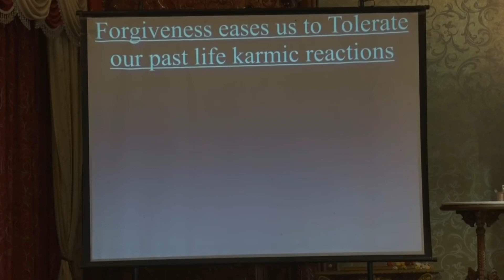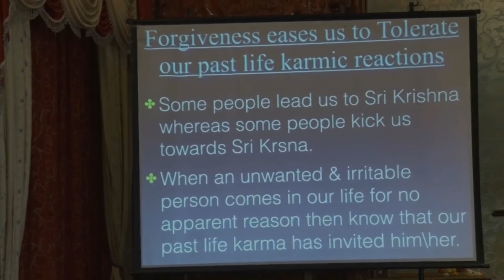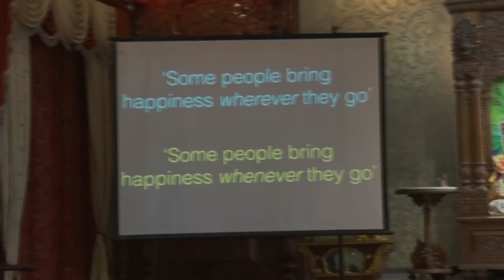Art of forgiveness Part-8 | H.G Shikshashtakam Prabhuji